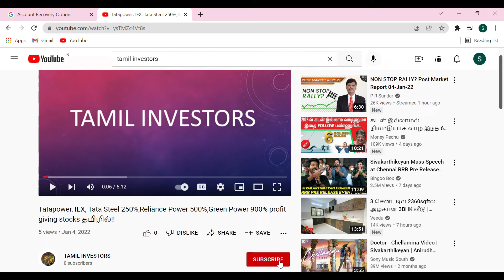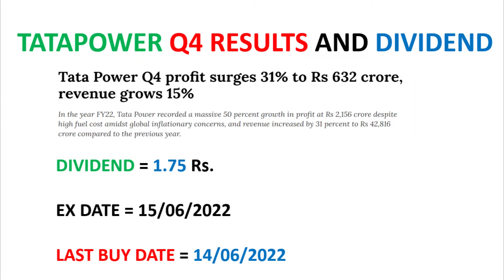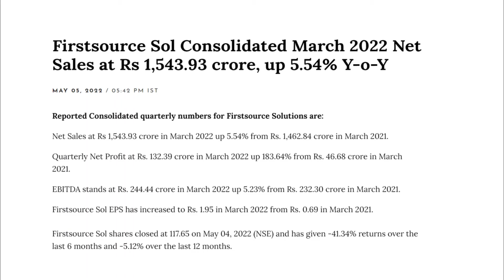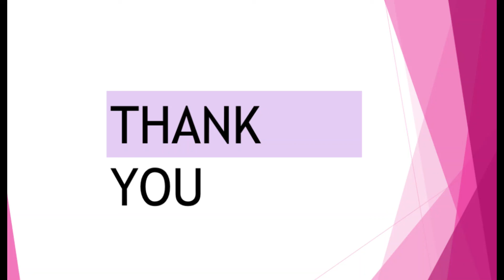Q4 RESULTS AND DIVIDEND IN MAY 2022 - TATAPOWER,ADANI POWER,FIRSTSOURCE SOLUTIONS LTD, RELIANCE IND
DIVIDEND AND Q4 RESULTS IN TAMIL